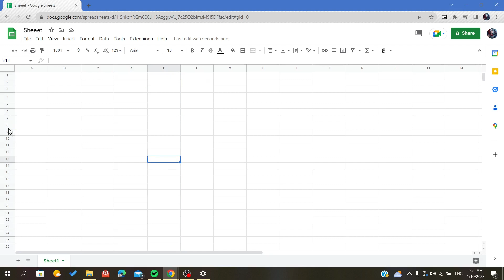How To Unhide Rows Google Sheets Tutorial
Today we talk about google sheets tips and tricks,unhide rows google sheets,how to unhide rows in google sheets,unhide